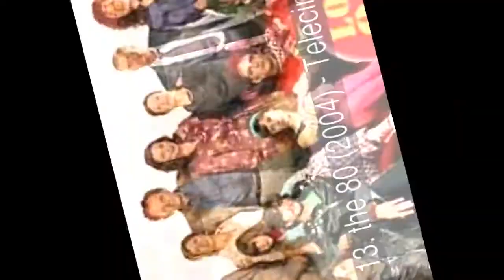The greatest failures of the Spanish television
List the greatest failures of the Spanish television are going to remember those Spanish series that have been forgotten by the spectators. Some of them were interesting projects that were not lucky, and others, never had that come to light; but all of them are part of our television history.     Series for adolescents, thrillers, comic stories, telenovelas... thousands of characters that claimed lives in its day and today, almost no one remembers them. We started the ranking!

in the list of the greatest failures of the Spanish television have: 1. Pirates (2011) - Telecinco 2. Cheers (2011) - Telecinco 3. Fibrilando! (2009) - telecinco 4. The girls of gold (2010) - Television Spanish 5. They and the weaker sex (2006) - antenna 3 6. Gummy bear (2007) - four 7. Crazy life (2011) - Telecinco 8. 18, series (2008) - antenna 3 9. The brain (2011) - Telecinco 10. Paco y Veva (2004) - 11 Spanish Television. Supercharly (2010) - Telecinco 12. Suddenly, the Gomez (2009) - Telecinco 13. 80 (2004) - Telecinco 14. The silly soup (2004) - antenna 3 15. The girl from yesterday (2009) - antenna 3 16. The Group (2000) - Telecinco 17. Nothing is for ever (1999) - antenna 3 18. Circulo rojo (2007) - antenna 3 19. Simulators (2006) - antenna 3 20. The swamp (2003) - Antena 3 images in this video are owned by 20 minutos 1. Pirates (2011) - Telecinco although it is a very recent series, many would be unable to remember it if it weren't for the curiosity to see Pilar Rubio giving life to Carmen Bocanegra.

  Although its premiere audiences were quite good (17.2, series of pirates had to fire through the door back. the reason? Very loose plots and characters that not engaging.

  It must be recognized that the series did not have a bad approach, but perhaps the expectations were very high and the public imagined a "Pirates of the Caribbean" to the Spanish.

2. Cheers (2011) - Telecinco remakes are complicated, and even more if it's a success like "Cheers".

   This is what happened to Telecinco to its adaptation to the Spanish of the famous British pub. Despite having a cast of height, or Antonio Resines, nor Pepon refuse managed to avert disaster.

  The promotion of series excited some viewers, who soon realized how bad that was the script. Scurfy jokes, outlandish actors and canned laughter. Ingredients that do not already serve in the year 2011. And it is that Antonio Resines never ceased to be Diego Serrano.

3 Fibrilando! (2009) - this telecinco series is a sitcom, produced by Magnolia TV and born after the success of "Camera Café".

   In fact, baptized him by its creator as his "spin-in". Same characters, same graphics, similar dialogues... Series intended to make laugh with workers in a hospital, looking at the defects of the human being. The idea of the series was not bad and had funny moments.

  Some blamed the bad programming from its failure, but the case is that series didn't end quite Jell, and after eight chapters on screen, was cancelled.

4. the girls of gold (2010) - Spanish Television "The Golden girls" is another example, along with "Cheers", that the adaptations are very complicated. In this case it's the Spanish version of the famous American "The Golden Girls".

   The story was the same: the coexistence of single mature women, but the characters and plots were rewritten to be destined to the Spanish Court. Big mistake.

  The cast was outstanding: Carmen Maura, Concha Velasco, Lola Herrera and Alicia Hermidia, but that was not enough to convince the audience. This series was disappointing for fans of the original version.

  Music was loose, the canned laughter unfilled, the characters were not round and realization was not understood. The intelligent humor of the American version had disappeared to give place to a series of stale and false scenes. Too boring to have as a mother to a series so powerful.

5. they and the weaker sex (2006) - antenna 3 inspired by American series of success as "Housewives" or "Sex and the city", "they and the weaker sex" told the story of Carla (Ana Obregón) and four other women of different ages, characteristics and professions that have to deal with the men.

   The version made in Spain by Jenifer Aniston left much to be desired, and it is that someone should tell Ana Obregón has 20 years. The series consisted of poor dialogue and an excessive overacting.